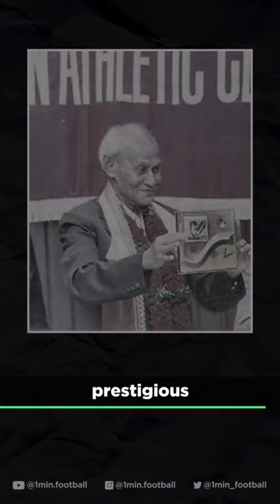Story of Sailen Manna! 🇮🇳⚽🫡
Every once in a while, there comes a player who revolutionises the way the game is perceived, and for India, Sailen Manna was one such player. Born on the 15th of May, 1924, in West Bengal, Manna caught the attention of the footballing community at an early age, and he joined Howrah Union, a local club, at the age of 17.

In 1942, he made his mark on the national stage, representing India in the Quadrangular Tournament against stalwarts like England and Australia. His exceptional leadership qualities and defensive prowess earned him the captain’s armband, a position he would hold for over a decade.

Manna led India to its first major international success—the triumph in the Asian Games held in New Delhi in 1951. His illustrious career also saw him play for Mohun Bagan domestically. He retired from international football in 1955 but continued to contribute to the sport as a coach and administrator, and he was awarded the prestigious Padma Shri award in 1971.